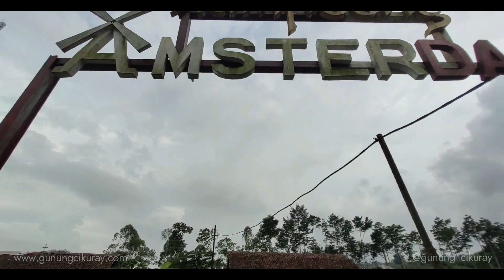Kampung Amsterdam Belanda ada di Garut Wisata Gunung Cikuray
Sedia Juga:

✅ Jasa Angkutan Pendaki Gunung Cikuray
✅ Jasa Porter semua Gunung Jawa
✅ Jasa Guide semua Gunung Jawa
✅ Rental Sewa Alat Pendakian Garut
✅ Angkutan Pendaki Bandung ke Gunung Cikuray
✅ Angkutan Pendaki Jakarta ke Gunung Cikuray
✅ Angkutan Pendaki Garut ke Gunung Cikuray
Videographer + Editor:
Let's explore, share, and inspire